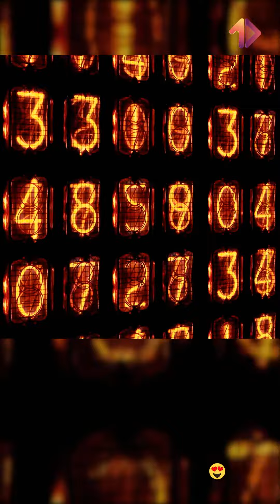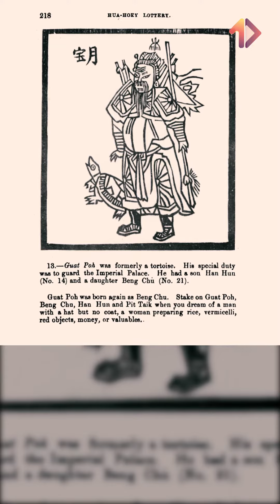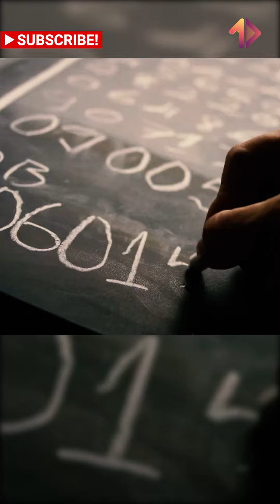Số đề là trò chơi của vũ trụ, dành cho người có IQ cao?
Mới đầu, mình cứ nghĩ là số đề từ vũ trụ, chiêm tinh, tử vi, báo mộng mà ra. Tại lúc nhỏ cứ mỗi sáng dậy, là bà nội hỏi mình, “Tối qua con nằm mơ thấy con gì, để nội đi đánh!”. Khi tìm hiểu mới té ngửa ra, số đề cực hay và thú vị? Không lẽ giờ cũng tập tành chơi? Mọi người có ai chơi số đề rồi không?
Được người Hoa du nhập sang Việt Nam, tên gốc là HỘI HOA, xuất hiện từ hơn 400 năm trước, và nở rộ trong thời nhà Thanh.
Hội Hoa là trò chơi, gồm 34 nhân vật có mặt trong một câu chuyện, về đời sống Trung Hoa xưa, mỗi nhân vật đều có số phận, và liên quan đến người khác, có tương sinh, tương khắc nhau.
Mình trích một đoạn ngắn, cái này mình tự dịch nha, có nguồn trong link mô tả, anh chị em nào cao tay thì chém thêm.

Động phòng hoa chúc Lưu Tỉnh Lợi,
Bỏ kẻ tình si Lang Tú Tài,
Tháng Chín trùng dương ai còn nhớ,
Ni cô An Sĩ nỡ chia tay.

Hấp dẫn ở chỗ, kiếp trước của mỗi người là một loài vật.
Như Lưu Tỉnh Lợi là một cấm vệ quân, kiếp trước là con rùa.
Lang Tú Tài tên là Từ Nguyên Quý, đỗ Trạng Nguyên, và kiếp trước là con cóc.
Còn An Sĩ ni cô, tên là Trần An Sĩ, kiếp trước là hồ ly tinh, là một con cáo, vì hận đời bạc đãi mà bỏ đi tu.

Ngày xưa, cứ mỗi lần chơi, nhà cái sẽ chọn trước 3 tên, ghi vào quẻ rồi bỏ vào ống tre và treo lên. Người chơi sẽ đặt cược cho mình một nhân vật. Sau khi cược xong, nhà cái sẽ diễn hoạt câu chuyện, có liên quan rồi thả chiếc ống tre ra. Đó là một trò chơi vô cùng văn hóa.
Được truyền bá, qua nhiều khu vực địa lý khác nhau, dù có thay đổi nhưng cũng không nhiều, chỉ đến khi qua tới Việt Nam, thì hầu như chỉ còn mỗi con vật cùng con số.
Chả ai quan tâm ý nghĩa đằng sau là gì. Người chơi cứ đơn thuần, xem nó như trò đỏ đen hên xui may rủi.
Rồi sau này nhà cái cũng chẳng cần chọn, mà lấy theo kết quả xổ số kiến thiết hàng ngày, để cho khớp, họ bổ sung thêm vài nhân vật nổi tiếng, rồi lặp lại một lần nữa cho đủ 100.
Thử xem có ai còn nhớ không nè? Bướm nhỏ 19, bướm to 59 và bướm bà là 99. Hay như số 21 là Thúy Kiều trẻ, thì có thêm 61 là Thúy Kiều già. Rồi 39 - 79 Thần Tài nhỏ Thần Tài to. Số 00 - trứng vịt là được bổ sung sau này.

Câu chuyện ngày xưa đã trôi vào dĩ vãng, có chăng, chỉ còn trong những quyển sách giải mộng chiêm bao.
Còn trò chơi ngày nay đã biến tướng, trở thành một tệ nạn, kèm cả mê tín dị đoan.

Vũ trụ
Nasa
hệ mặt trời
hành tinh
Mặt trăng
Big Bang
Vụ nổ Big Bang
Số đề
Hoa hội
Trung hoa cổ
+ Xem thêm
caocuongvu
Davo's Lingo